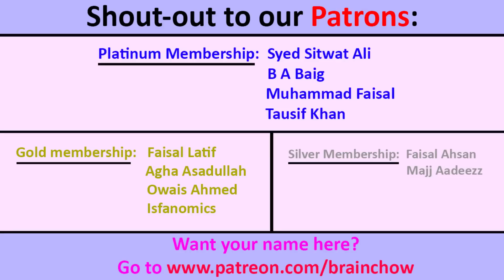INDIANS react to Karachi Seaview Clifton during Eid Ul Fitr (4K)